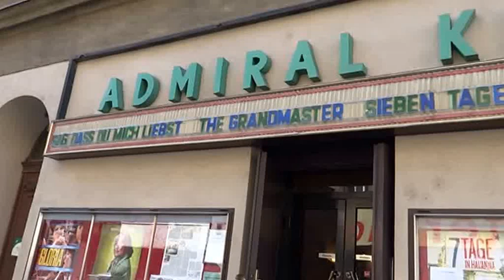Wer von UNS ist zuviel? POPULATION BOOM ab 20. 9. im Kino!